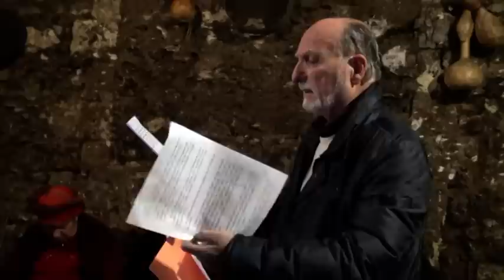Foggia - Il presepe vivente Barocco(ideatrice Franca Palese)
Prima edizione del  presepe vivente Barocco a Foggia ideato e realizzato dalla Resp. del dipartimento :Turismo/eventi/scuole  (Assic.Ipogei)  /Referente culturale Diocesi Fg )Franca Palese con la collaborazione di :40 figuranti ,la Sartoria Shangrilla e Pino Donatacci .
Ideato per Legare gli aspetti Religiosi,culturali e delle tradizioni ,per Valorizzare il centro storico ,per trasmettere le emozioni autentiche  che toccano.i sensi e riempiono il  cuore .
Progetto avallato  dell'Asses.Cultura Anna Paola Giuliani